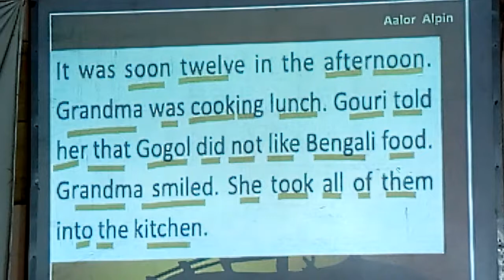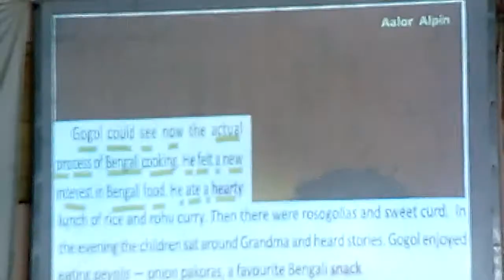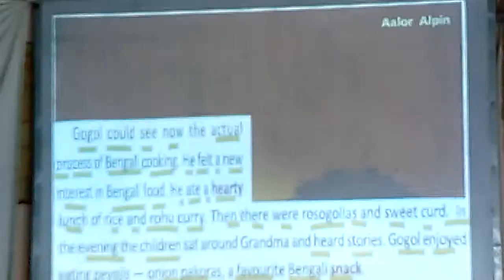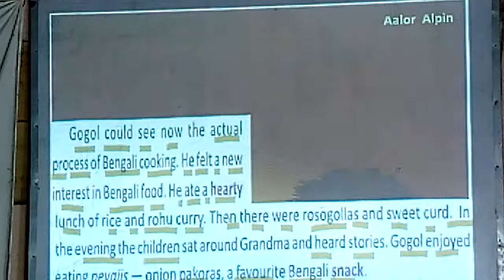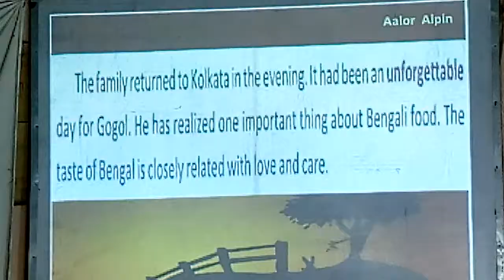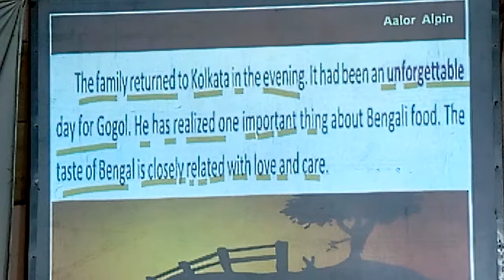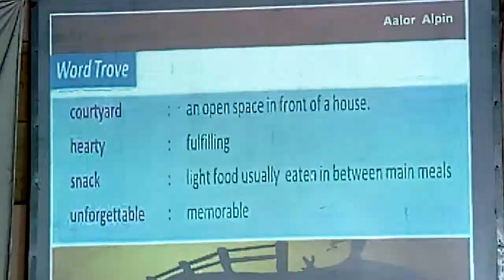WB Board Class 4 English Butterfly Lesson 3 Taste of Bengal Part 9